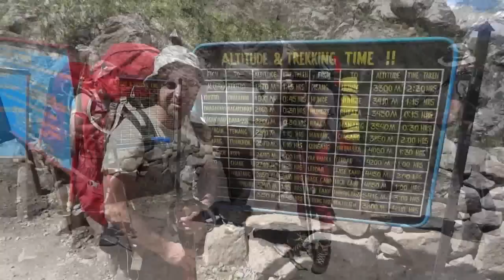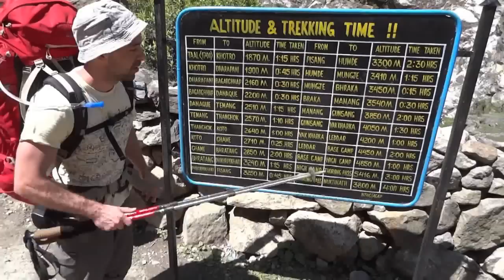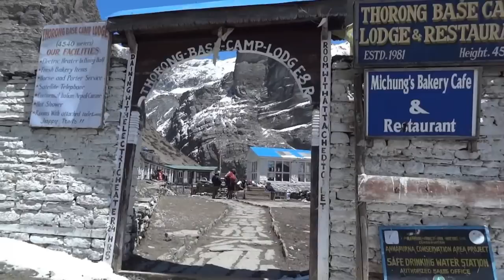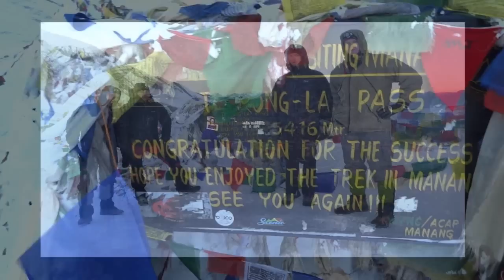ANNAPURNA TREK APRIL 2012 HD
sony hx9v